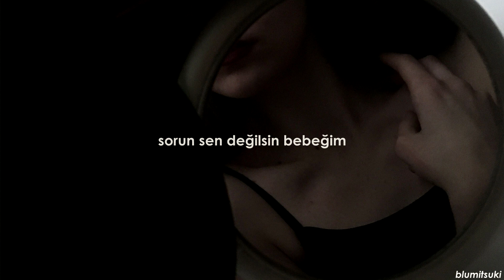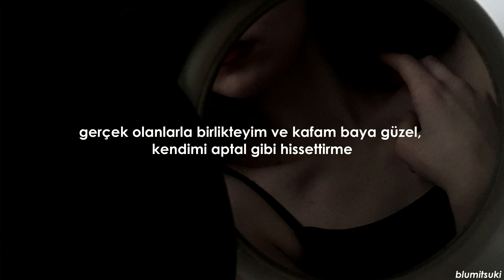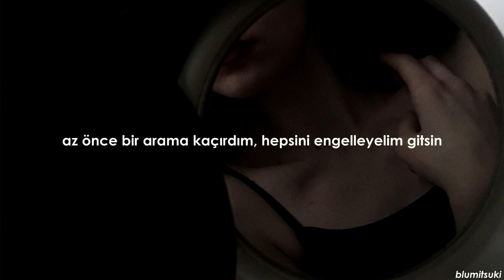bea miller (ft. 6lack) - it's not u it's me (türkçe çeviri)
istek şarkı ve daha fazlası için beni takip edebilirsiniz 🌙

lyrics;
[Verse 1: Bea Miller]
I did anything you wanted, that's me
Gave you everything you wanted
But I started feeling haunted, by me
'Cause it wasn't what I wanted

[Pre-Chorus 1: Bea Miller]
And you were trying so hard with your pictures to look richer
That's not what I want to do
Your distractions were exactly what I needed
Now I see the truth

[Chorus: Bea Miller]
It's not you, it's me (It's me)
I'm the only one I need (Ooh-ooh)
It's not you, baby (Baby)
'Cause I'm leaving you for me (Ooh-ooh)
I don't want you blaming yourself
It's bad for your health
'Cause honestly (Ooh)

I'm sure someone's gonna love you, not me
And love all the things that you do
Took a minute but it hit me finally
That I'm not the person for you

[Pre-Chorus 2: Bea Miller]
And I wanna lay under the stars
And hear the ocean while I'm talking bullshit
High with the people that are real
Don't make me feel like an idiot

[Chorus: Bea Miller]
'Cause honestly (Ooh)
I'm the only one I need (Haha, ooh-ooh)

[Bridge: Bea Miller]
I'm the only one, I'm the, I'm the only one
I'm the only one, it's me

Who you gon' call when it all fall down?
I just get a little lost, now I'm all found
I was told on, but I'm all on now
Big cap, why lie?
You are not the one I wanted, yeah
(You are not the one I wanted)
And I started feeling haunted by me (Ooh)
'Cause I know now what I wanted is
It's not you, I figured I'm done wasting time
It'll be fine, self-love ain't selfish
My love reigns supreme, you felt it, yeah

[Chorus: Bea Miller]
'Cause honestly (Ooh)
I'm the only one I need